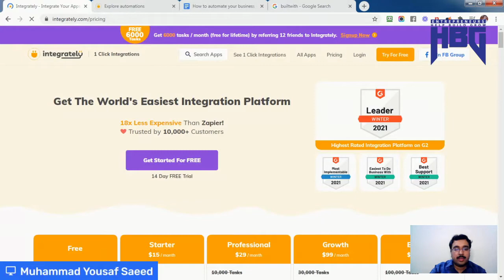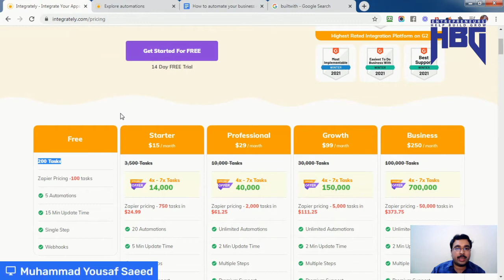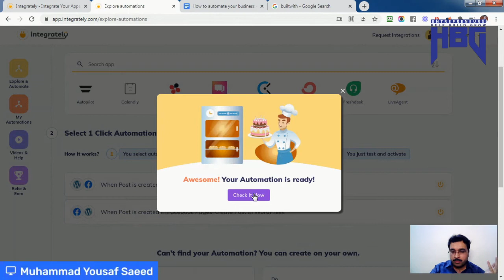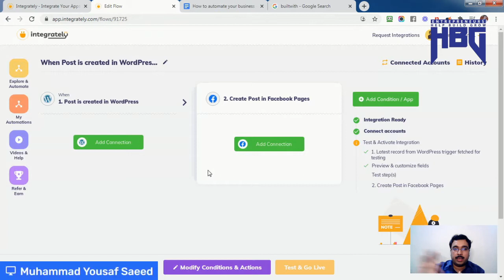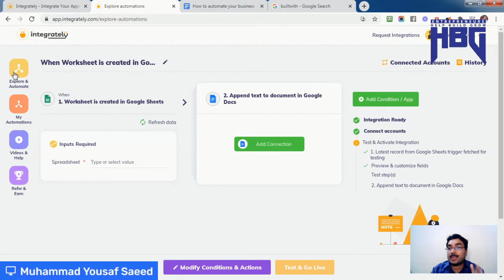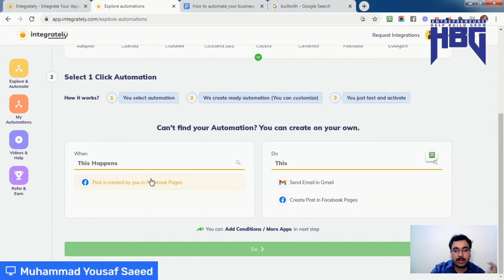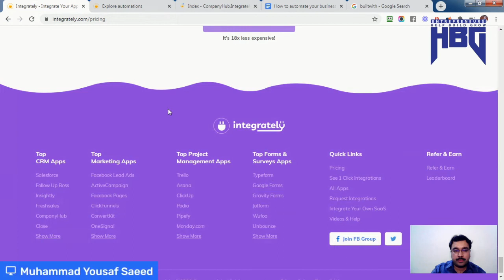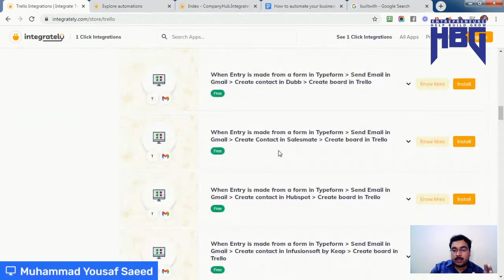How to do Automation in Integrately?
How to Automate Your Business Tasks with Integrately - Urdu / Hindi

★★★ FOLLOW: Yousaf Saeed | Flippa Super Seller | Certified Digital Marketer | | Mentor & Coach ★★★